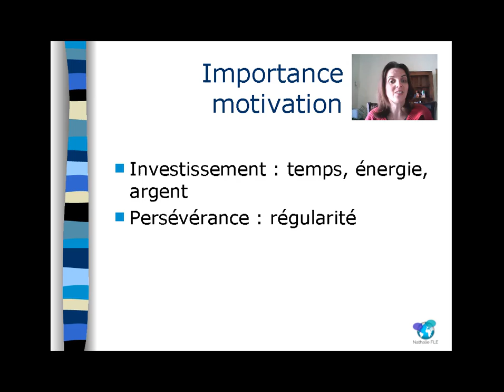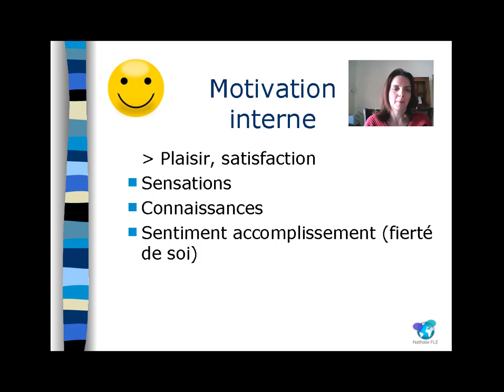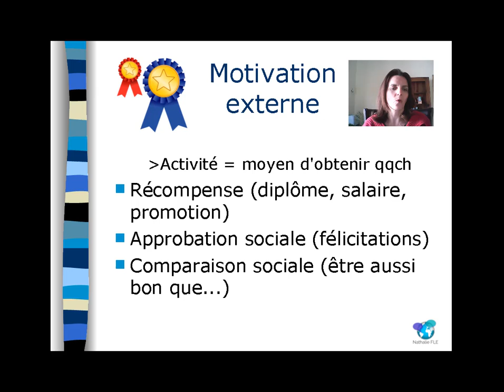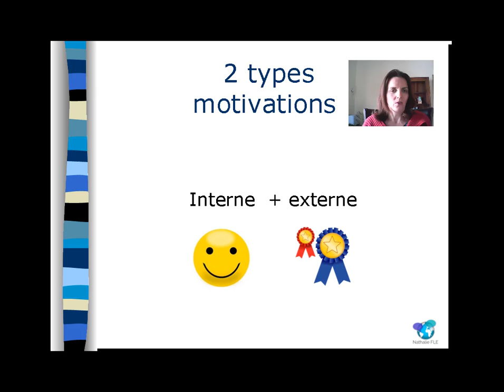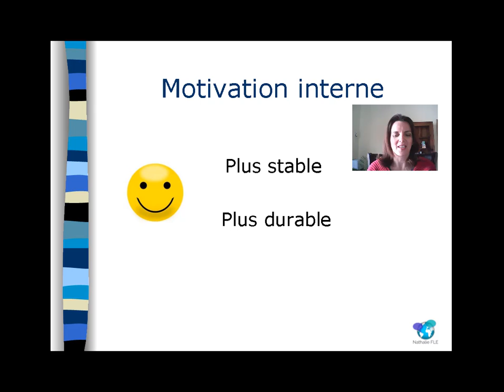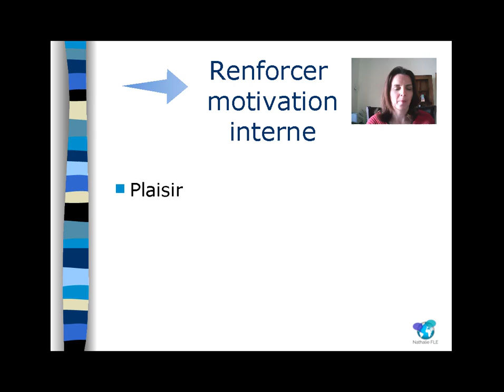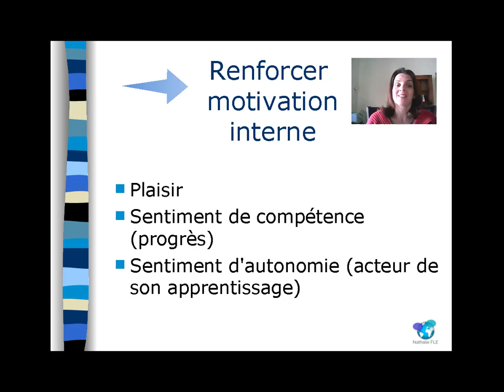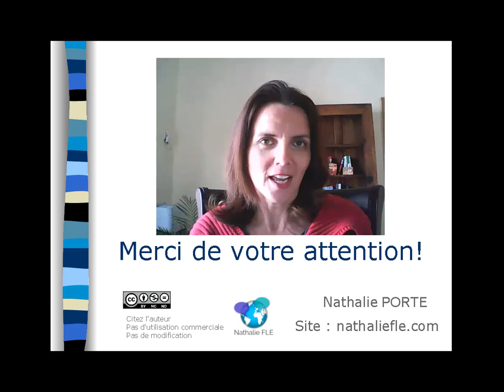Comment renforcer sa motivation (pour progresser en français)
La motivation pour apprendre une langue
Vous allez apprendre pourquoi votre motivation va vous permettre d'aller loin dans votre apprentissage.
Découvrez les différentes sources de motivations et des conseils pour renforcer la motivation la plus importante !

LIENS UTILES :
APPRENDRE AVEC PLAISIR :